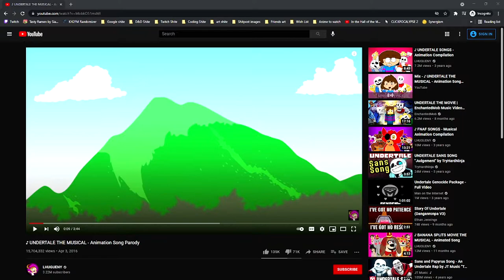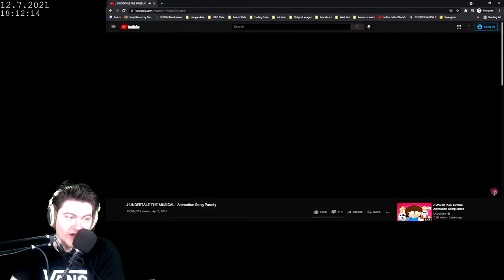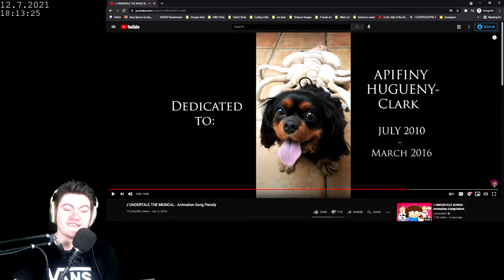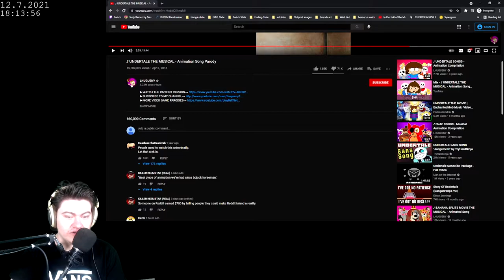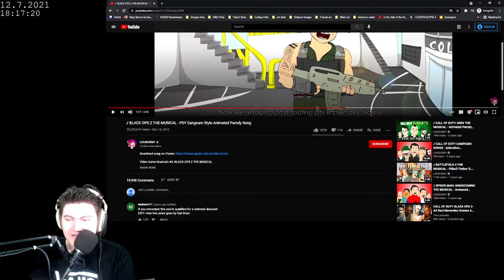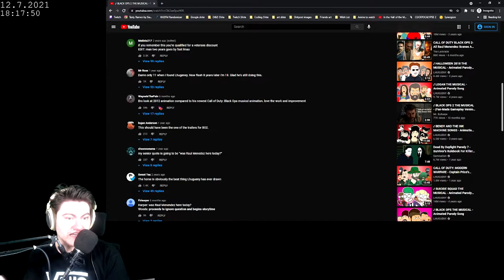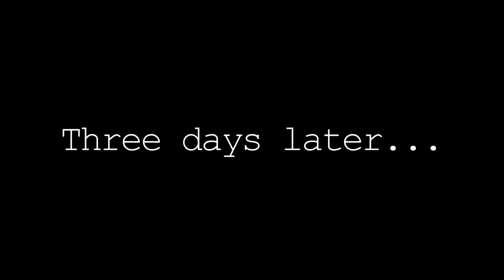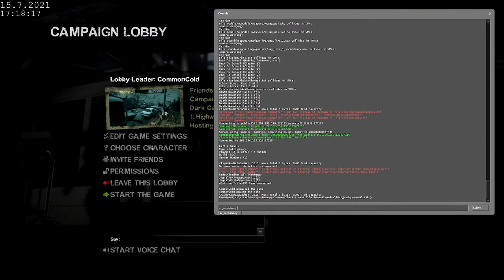Stream Highlight - The Story of Undertale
This is not okay